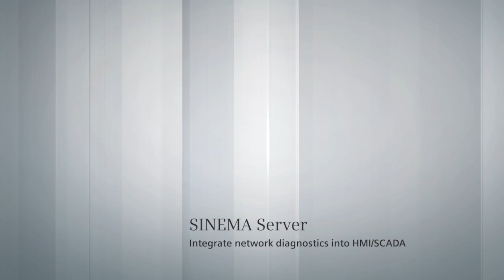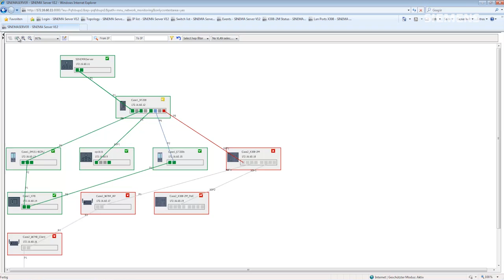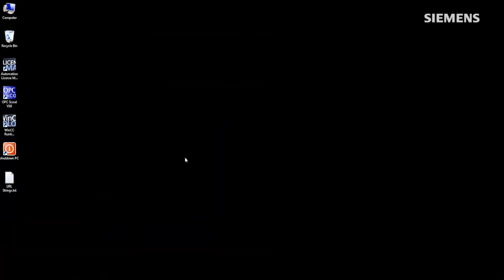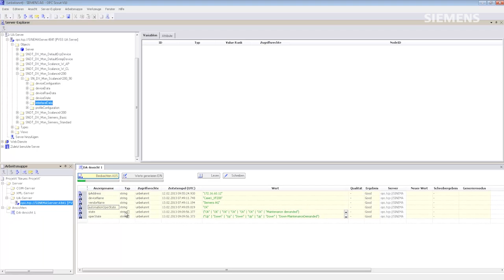Integrate network diagnostics in HMI / SCADA with SINEMA Server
Direct access through bookmarks; Integration into WinCC; Diagnostic data via OPC Server